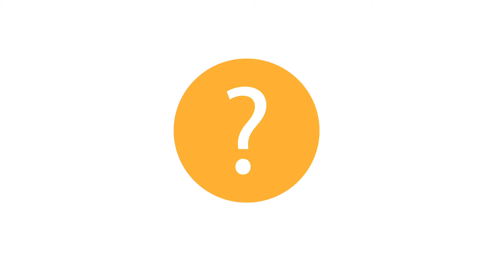Deutschland 2050 - Steuerungstechnik für Industrieroboter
3 Fragen & 3 Antworten - mit Florian Leutert (Wissenschaftlicher Mitarbeiter am Zentrum für Telematik Würzburg)